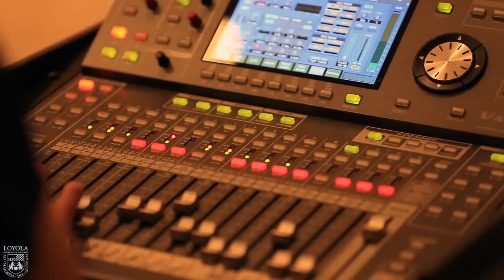‘Tis the season for Joyola!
‘Tis the season for Joyola!, one of Loyola’s most popular events of the year. Get in the holiday spirit with student musicians as they perform seasonal favorites. This wrap-up includes songs from Loyola’s Orchestra, Wind Ensemble, Jazz Ensemble, Women’s Chorus, University Chorale, and Chamber Choir.

The Orchestra is directed by Dr. Colin Holman and is comprised of approximately 50 student musicians performing major orchestral literature from the seventeenth century to the present. The Orchestra has also worked with an array of student, faculty and guest soloists, including Robert Hanford from the Lyric Opera of Chicago Orchestra.

The Wind Ensemble is directed by Dr. Frederick Lowe and is comprised of 50-60 students. The ensemble performs classic and contemporary works for band, featuring composers from Gabrieli and Shostakovich to Mackey and Whitacre.

The Jazz Ensemble, directed by Scott Burns, is a large ensemble of approximately 17 members.  Providing students the opportunity to further their musicianship  through the study of jazz, a uniquely American art form, the ensemble works in a variety of styles ranging from historically significant pieces to modern works.

The Women’s Chorus is directed by Kirsten Hedegaard and provides singers who are new to the choral program an opportunity to review vocal technique, musicianship, and rehearsal technique at the collegiate level. Comprised of nearly 40 members, this ensemble performs several times each semester.

The University Chorale is directed by Kirsten Hedegaard and is comprised of roughly 60 students, including upperclassmen and music majors. This four-part ensemble performs a challenging repertoire of standard choral literature of all periods and pursues musical preparation at an advanced level.

The Chamber Choir is an elite audition-only ensemble of student singers directed by Director of Music Rev. Charles Jurgensmeier, S.J., D.M.A. The ensemble performs music from all periods of history, including a solid repertoire of sacred music and Renaissance madrigals in different languages.